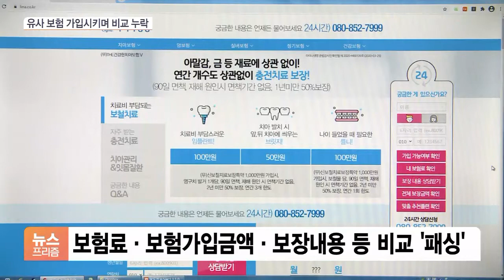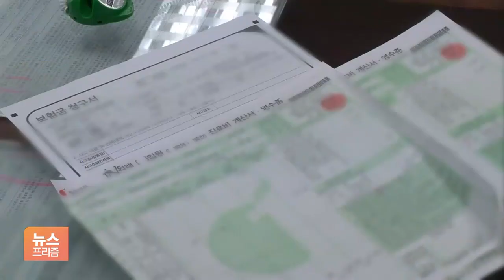라이나·AIA생명, 부당한 ‘보험 갈아태우기’로 과징금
[앵커]

이미 가입된 보험이 있는데  보험사 권유로  유사한 보장내역의 새 보험을  가입하게 되는 경우 있으시죠.

이때 보험사는 두 보험 간 차이점을 소비자에게 반드시 비교해서 알려줘야 하는데요.

보험사 2곳이 이 절차를 누락하는, 이른바 '부당 보험 갈아 태우기'를 했다가 과징금을 받았습니다.

안지혜 기자, 적발된 곳 어딥니까?

[기자]

라이나생명과 AIA생명입니다.